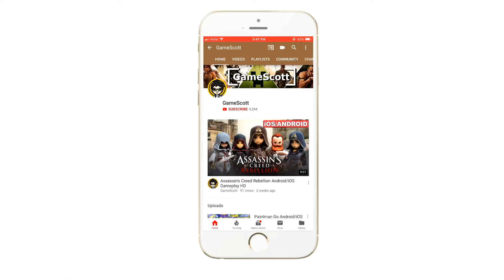Jurassic Island 2: Lost Ark Survival Android Gameplay HD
You is a brave high class pilot. One day flying alone over islands suddenly plane mystically crashed. You are lucky to stay alive after this accident. After coming to life you found out this island is full of dangerous and giant dinosaurus, which became especially aggressive at night.
To protect yourself from dying find food in the forest to have strong health, craft tools to get resources easier and faster and build ark shelter to protect yourself from hungry giant dinosaurus.
Surviving alone on this island will be very hard task, so get ready and let’s begin this amazing adventure…

FEATURES:

★ Explore wild island of carnivore where the dinos are everywhere
★ Hunt dinosaurs with lots of weapons: from pickaxes, bows and spears to revolvers and rifles
★ Build multi-storey ark shelter of your dream. It will be the safest place on the whole island. Fill it up with a lot of furniture!
★ Craft resources to increase level and open new recipes
★ Use crafting system with tons of recipes to become more skillful hunter

TIPS:

☆Gather basic materials(stones and log) to craft multiple tools from them
☆Collect valuable recipes to craft all crushing weapons and powerful tools to protect yourself from dinosaurus
☆Hunt animals with bows, guns and spears to collect enough meat for your living
☆Store your items in storage boxes, because when you die you will lose everything you carry. Use the plane as a storage box for the first time
☆Care for hunger and thirst. This will prevent you from a starvation